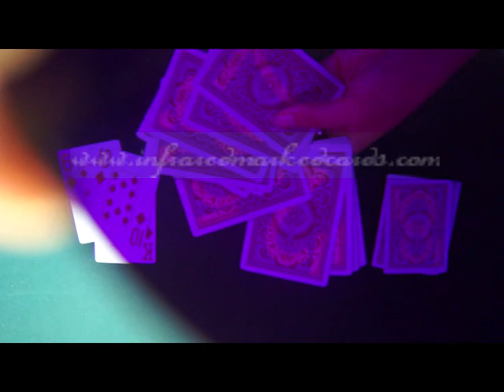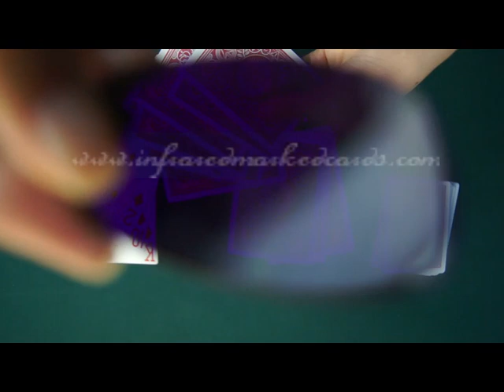Cartes marquées--KEM cards2--triche poker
un lieu magique et un site web grand gagnant au poker! Nous fabriquons professionnellement cartes marquées, lentilles de contact, lunettes de soleil lumineux infrarouges, système de balayage de poker, de l'encre invisible et ainsi de suite. Une fois que vous avez ces cartes marquées ou des dispositifs de poker, vous ne devez pas vous soucier de la tromperie de poker plus quand vous jouez au poker. Maintenant n'hésitez plus, juste pour acheter des cartes marquées ou aller à l'endroit que les cartes marquées vente pour obtenir des produits de poker. Tout à propos de votre souhait de poker gagnant peut être vrai!